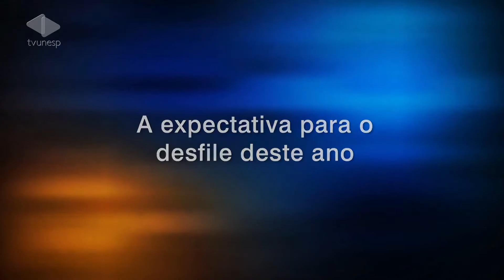Unesp Notícias - 10/02/2015 - Águia de Ouro busca primeiro título do Carnaval de Bauru - M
Na segunda entrevista com as escolas de samba de Bauru sobre o Carnaval 2015, o Unesp Notícias mostra como a Águia de Ouro vai levar para avenida neste ano. A agremiação promete fazer uma viagem no tempo para encher o Sambódromo de nostalgia.